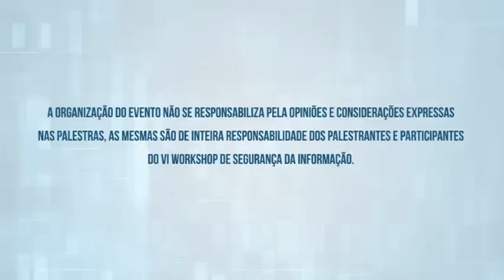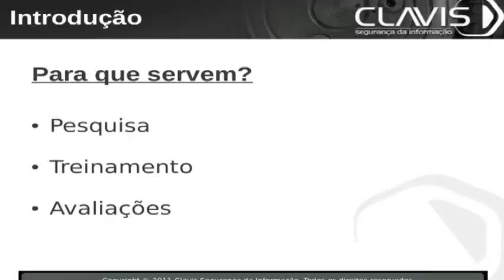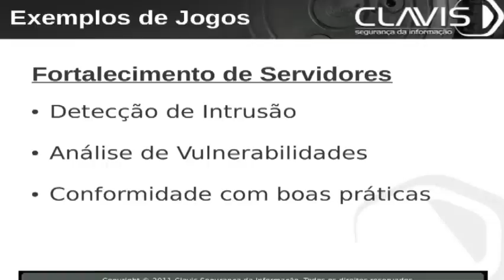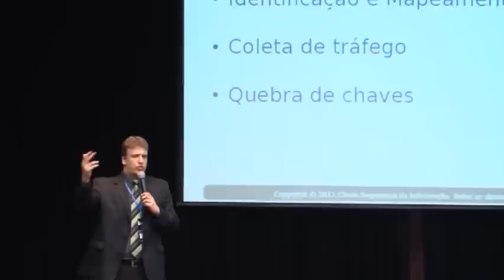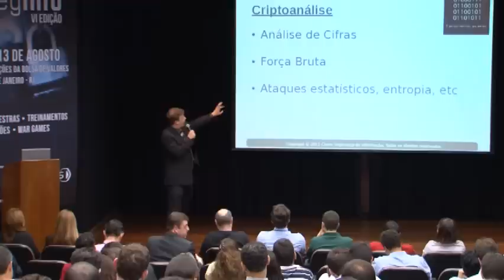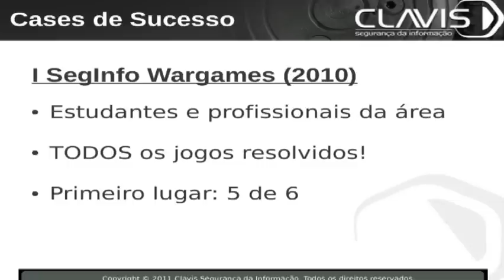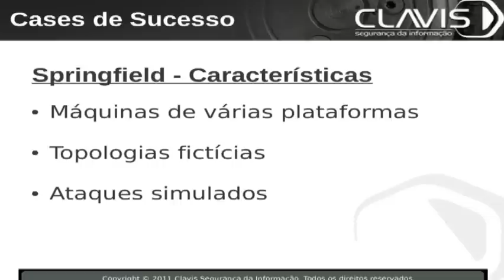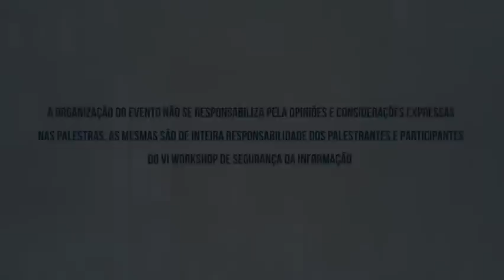Palestra War Games - O que aprender com eles? - Rafael Soares Ferreira Workshop SegInfo 2011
Inscrições para o Workshop SegInfo 2012 começaram dia 7 de maio de 2012, veja mais

Resumo da Palestra

Currículo do Palestrante

Rafael Soares Ferreira

Rafael Soares Ferreira é Sócio Diretor Técnico da Clavis Segurança da Informação, profissional atuante nas áreas de auditorias teste de invasão em redes, sistemas e aplicações, detecção e resposta a incidentes de segurança e análise forense computacional. Já prestou serviços e ministrou cursos e palestras sobre segurança da informação para grandes empresas nacionais, internacionais, órgãos públicos e militares, assim como em diversos eventos, entre eles: FISL -- Fórum Internacional de Software Livre, EnCSIRTs -- Encontro de CSIRTs Acadêmicos, SegInfo -- Workshop de Segurança da Informação, Congresso Digital, Fórum de Software Livre do Rio de Janeiro, Web Security Forum, CNASI -- Congresso de Auditoria de TI, Segurança da Informação e Governança, entre outros. Na Academia Clavis é instrutor dos seguintes cursos: Certified Ethical Hacker (CEH), Teste de Invasão em Redes e Sistemas, Auditoria de Segurança em Aplicações Web, Teste de Invasão em Redes e Sistemas EAD e Auditoria de Segurança em Aplicações Web EAD. Possui as certificações CEH (Certified Ethical Hacker) e SANS SSP-CNSA. Tem especial interesse nas seguintes áreas:

    - Análise forense computacional;
    - Detecção e resposta a incidentes de segurança;
    - Testes de invasão e auditorias de rede, sistemas e aplicações.